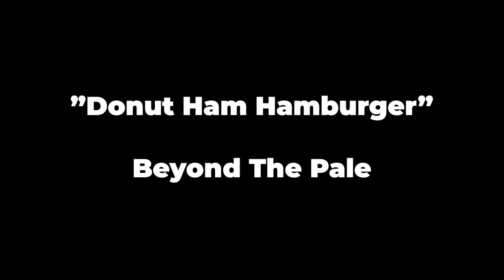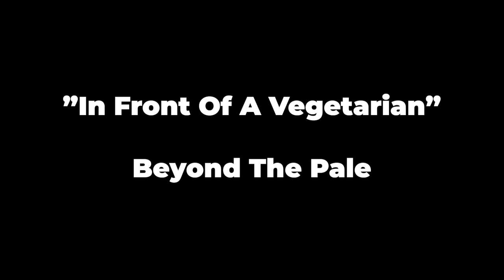Best Fast Food Jokes Compilation | Jim Gaffigan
The best fast food jokes of Jim Gaffigan! LET ME KNOW YOUR FAVORITE joke/chunk IN THE COMMENTS BELOW. PALE TOURIST is NOW streaming on Amazon Prime. Check out Canadian American and Spanish American by clicking

:38 "Donut Ham Hamburger"
1:15 "Value Meals"
1:39 "Delivery"
4:05 "Cinnabon"
5:40 "In Front of a Vegetarian"
5:56 "KFC & Popeyes"
7:37 "Dunkin Donuts"
9:29 "Fast Food Shame"
11:56 "Ketchup Packets"
16:25 "Waffle House"
18:30 "That's McDonald's"
27:49 "Domino's"
31:28 "Subway"
38:22 "Yum Yum Donuts"
38:48 "Tim Hortons"

MR. UNIVERSE

THE MIKE & PAT SHOW: (the next Pewdiepie or Roblox addicts challenge)

Jim Gaffigan is an American stand-up comedian, actor, writer and producer. He presently has 5 stand up specials on Netflix and 3 on Amazon Prime Video. He wrote 2 New York Times Best Sellers DAD IS FAT and FOOD: A Love Story He co-created and starred in a tv series based on his life called The Jim Gaffigan Show. He has appeared in numerous TV shows and films in both comedic and dramatic roles.